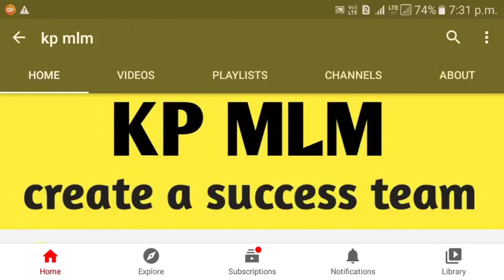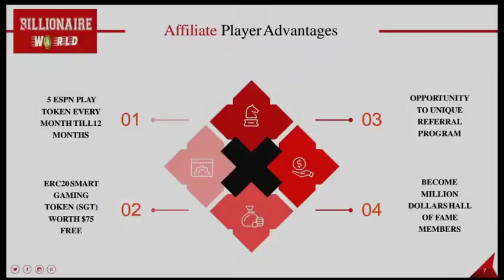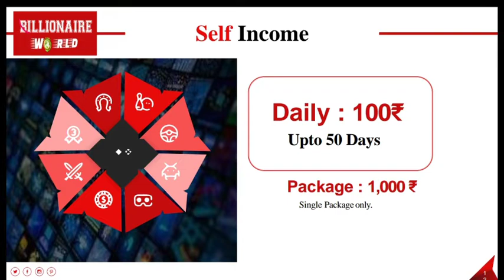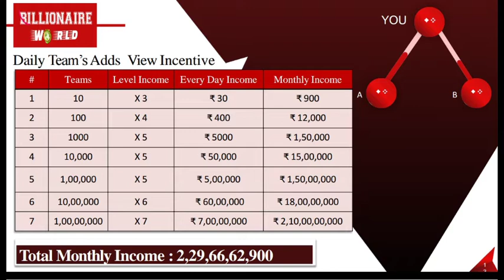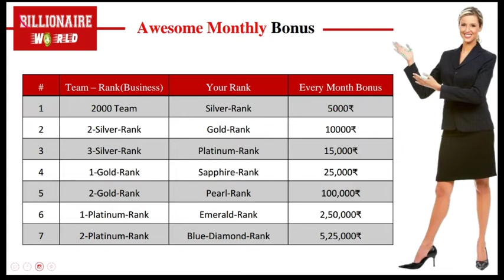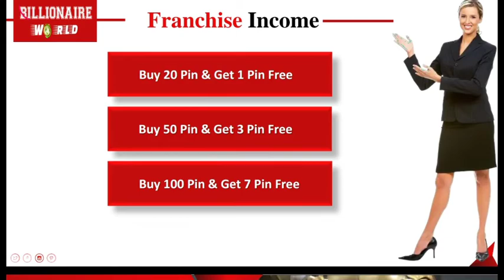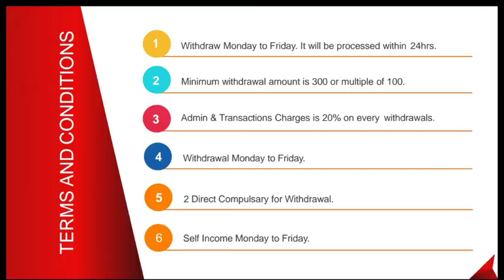BILLIONAIRE WORLD BUSINESS PLAN 2021 / billionaire world mlm plan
Kp mlm channel  calling no:-   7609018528 (only business call)